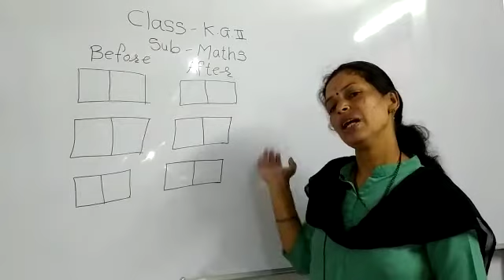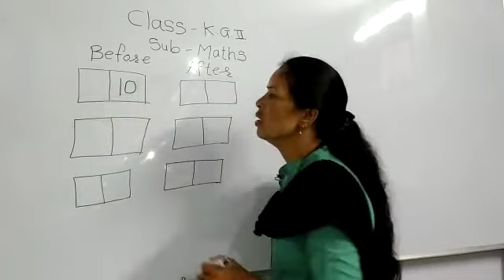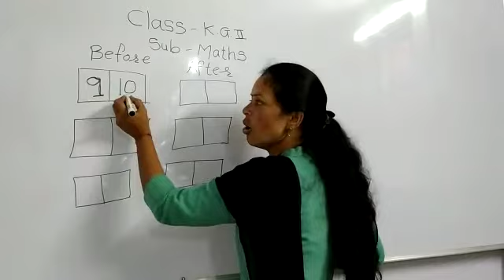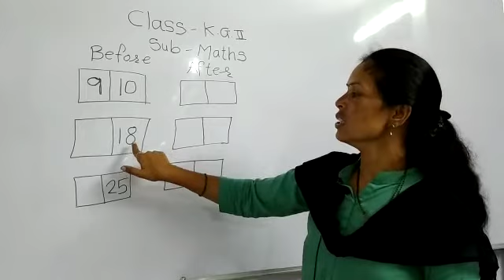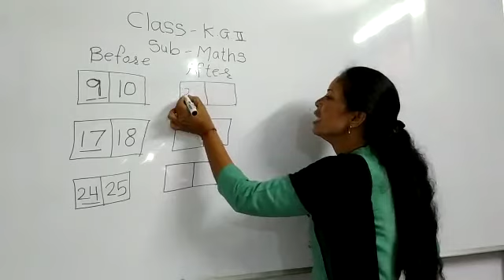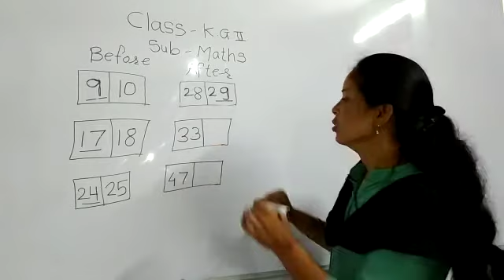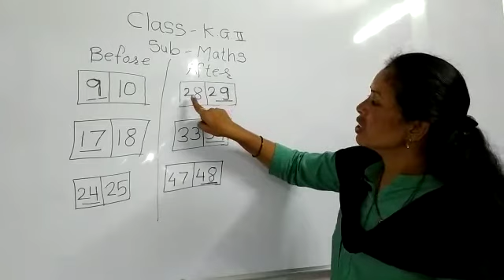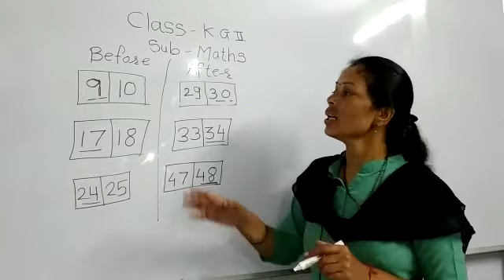KG-II | Maths | Before and After Number